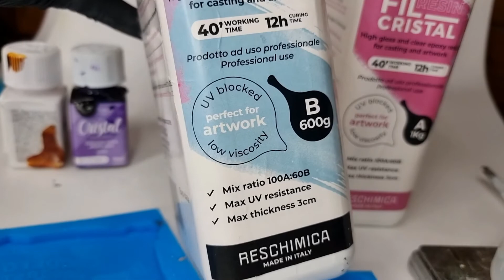Come realizzare una tavola ouija con planchette in resina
Da sempre l'uomo è attratto dal soprannaturale e da tutto quello che ispira fascino e mistero.

Se ad Halloween vuoi organizzare una seduta spiritica molto particolare, questo è il video per te!

La tavola è un antico strumento di divinazione usato per le comunicazioni medianiche con l'aldilà e viene utilizzata con la planchette che, con la sua punta, indica lettere e numeri della tavola per recapitare il messaggio dal regno dei morti.

In questo video @AngeniaCreations  ha realizzato una tavola ouija e una planchette con le resine professionali di Reschimica e gli esclusivi stampi artigianali della Halloween capsule collection by @GeaCreationsIT.

Se ancora in tempo! Tutti gli stampi di Halloween sono disponibili con consegna in 48 ore sul nostro sito

Se vuoi creare anche tu una tavola ouija DIY in resina, segui i passaggi e i consigli di questo tutorial!

Thanks to @GeaCreationsIT  e @AngeniaCreations

Seguici sui nostri canali per tanti altri contenuti su resine e gomme siliconiche!